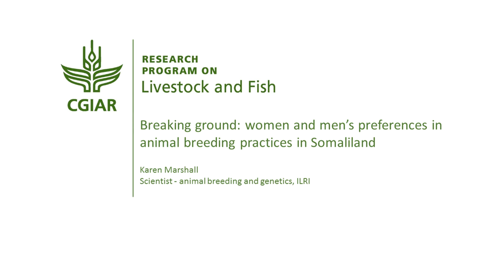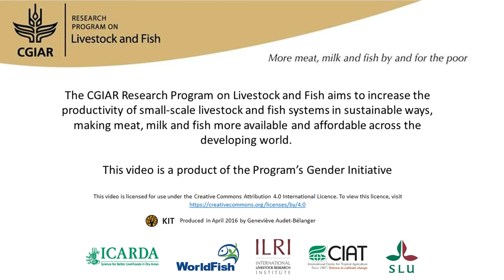Breaking ground: women and men’s preferences in animal breeding practices in Somaliland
Interview with Karen Marshall (ILRI) for the book "A different kettle of fish? Gender integration in livestock and fish research".